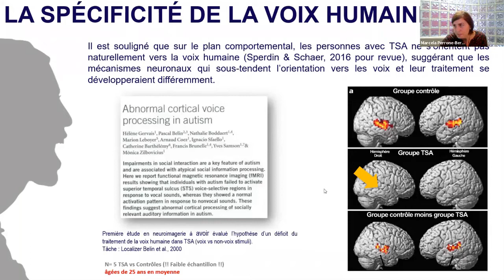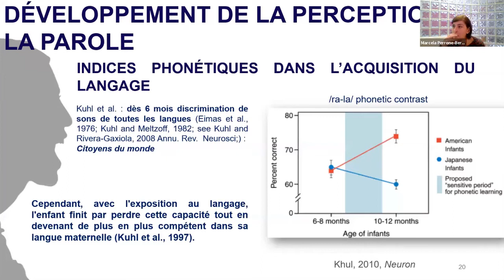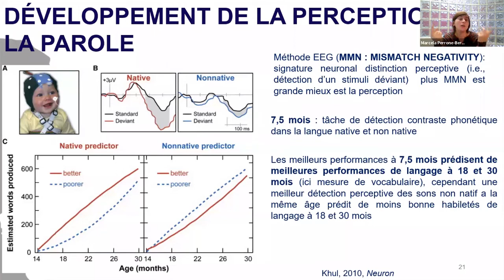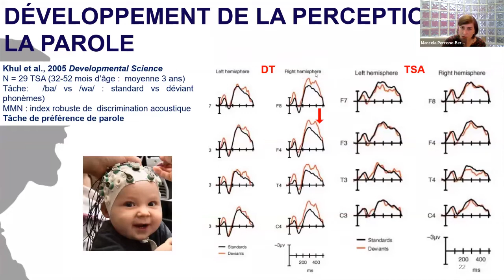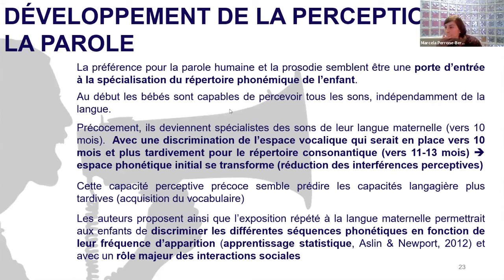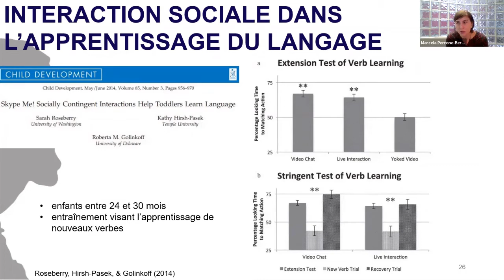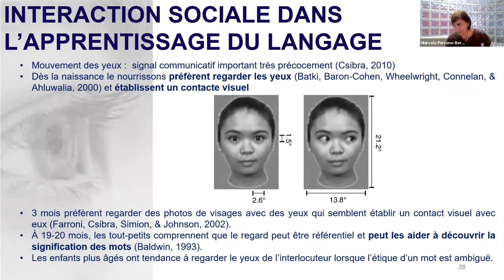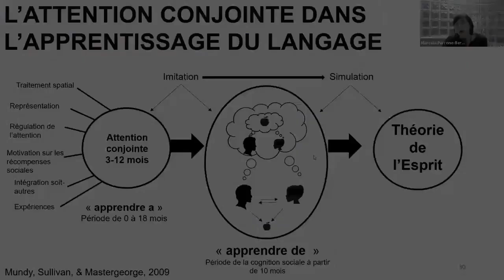Dyphasie-Marcella Partie 3